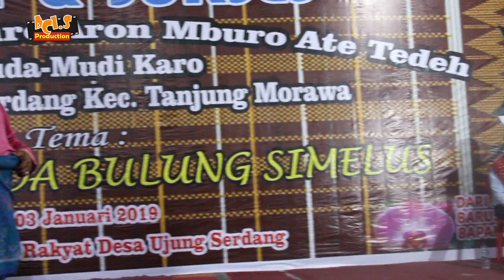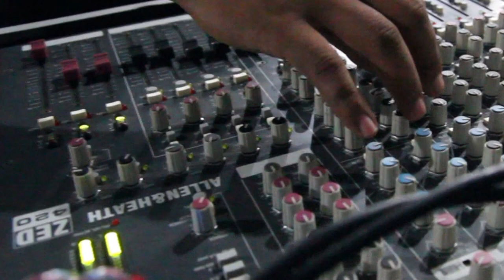ADU PERKOLONG - KOLONG | LUKAS SEMBIRING FEAT BERLIAN BR. KARO | UJUNG SERDANG | (LIVE)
GENDANG GURO - GURO ARON MBURO ATE TEDEDEH MUDA - MUDI UJUNG SERDANG DESA UJUNG SERDANG KEC. TANJUNG MORAWA KAB. DELISERDANG